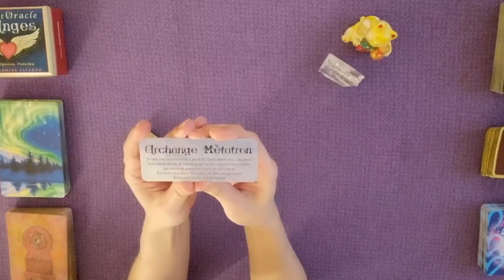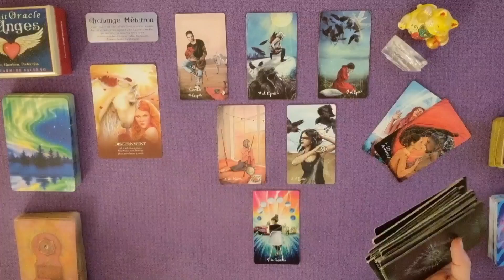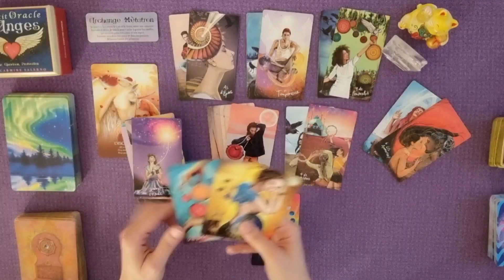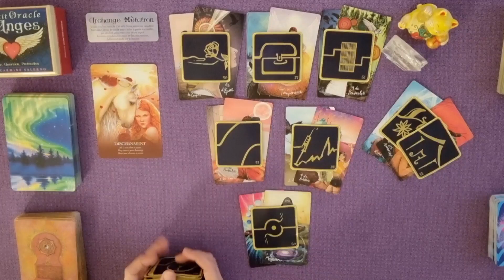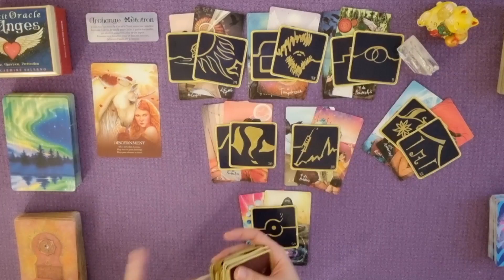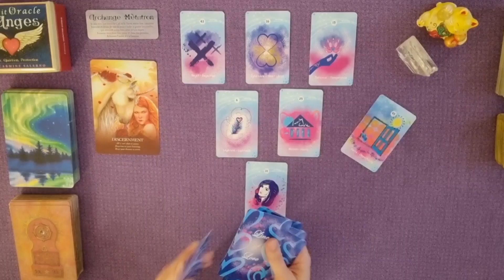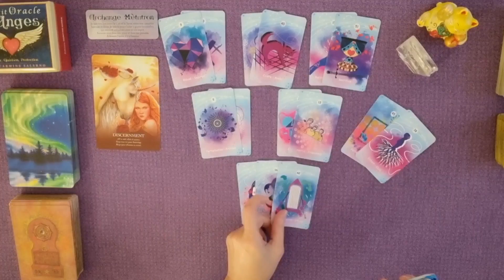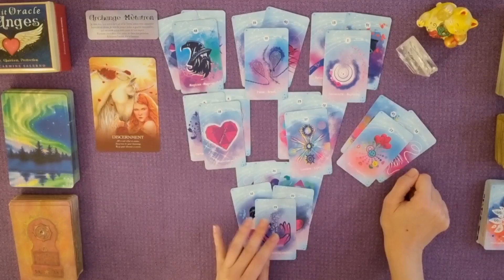CLARTÉ | Ouvrir le cœur et l'esprit sur les situations/personnes stables ou pas | Guidance 5 janvier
Guidance énergétique et intuitive pour le mercredi 5 janvier 2022 par Laween Dow | CLARTÉ | Ouvrir le cœur et l'esprit sur les situations/personnes stables ou pas !
TIRAGE GÉNÉRAL :
0:00 Introduction
0:33 Message du petit Oracle des Anges
1:08 Message de l'Oracle des Licornes
1:36  Message du Light Seer'sTarot
10:35 Message des 77 d'Aliyass Ké
17:40 Conclusion avec les Portes de l'Intuition
TIRAGE SENTIMENTAL :
19:52 Énergies sentimentales avec le Line of Love

Et pour découvrir ou redécouvrir la chaîne YouTube D'irène Rust Tarot c'est là :